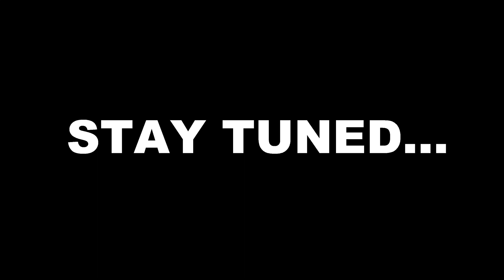MP Series: $10 Million House Tour | GTA 5 Mods